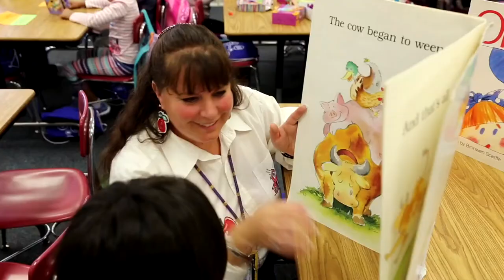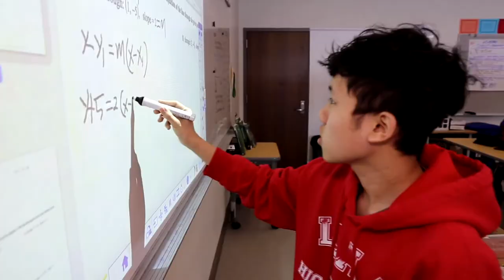Karen - Welcome Back to School 2022-23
Karen version - Superintendent Joe Gothard welcomes students and families to the new school year!